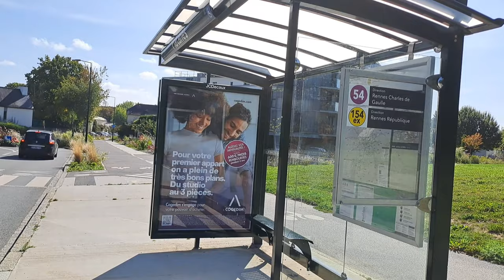ফরাসি দেশের ছোট্ট গ্রাম কেমন? সুযোগ সুবিধা?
ফরাসি গ্রামে কি কি সুযোগ সুবিধা? বাঙালির কেমন লাগে থাকতে?